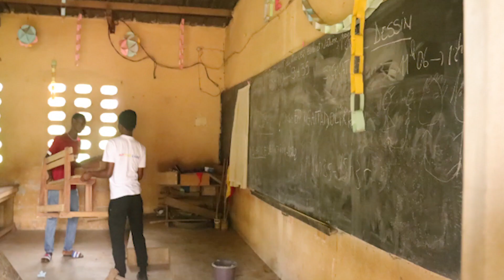BOYAKÊ 2022 | N'GATTADOLIKRO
PROJET BOKAYÊ ; une initiative au service des autres.

Bokayê, tiré de l'ethnie Ehotilé « Bo kâ yê » qui veut dire « aide-nous », est une activité de formation humaine et sociale initiée par l'école Makoré. L'objectif de ce projet est d'offrir à nos élèves une occasion de se mettre au service des autres de manière désintéressée tout en contribuant au développement de notre société.